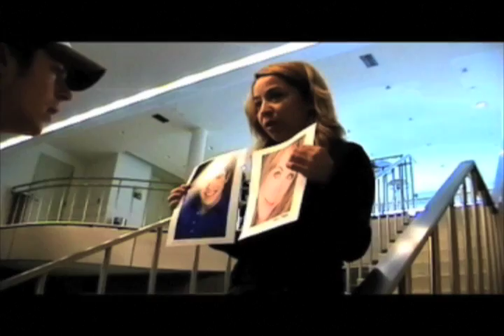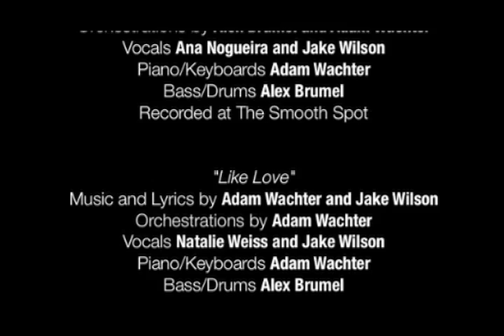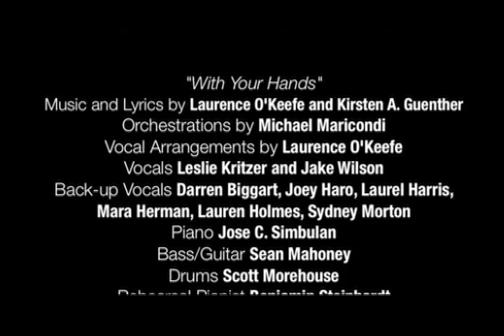THE BATTERY'S DOWN: Episode 6, Part 2 "Intermission"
THE BATTERY'S DOWN is a musical comedy series that follows a young actor's struggle to make it big.

Created and Conceived by Jake Wilson
Directed by Jake Wilson

Written by Jake Wilson
with Andrew Keenan-Bolger

STARRING
Jake Wilson

with Andrew Keenan-Bolger, Dani Spieler, Nina Sturtz, Cortney Wolfson

GUEST STARRING (In Order of Appearance)
Ana Nogueira - Molly Black
Autumn Hurlbert - Herself
Anne Horak - Streetsinger

FANS
Christopher Crowthers, Suzie Downing, Amelia Feinstein, Candice Fisher, Luke Hawkins, Jessica Irwin, Anthony J. Majewski, Manda Masnyk, Tamra Sheehan, Jimmy Wolk

FLASHBACK GUEST STARRING (In Order of Appearance)
Matthew Morrison, Jackie Hoffman, Mary Testa, Julian Boehning, Adam Wachter, Benj Pasek, Justin Paul, Cheyenne Jackson, Donna Karger, Leslie Kritzer

"The Battery's Down" (Theme)
Vocal Arrangements and Orchestrations by Justin Paul
Vocals: Jake Wilson
Back-Up Vocals: Justin Paul, Dani Spieler, Jake Wilson (lead), Cortney Wolfson
Piano: Justin Paul
Bass/Guitar: Sean Mahoney
Drums: Scott Morehouse
Recorded at Kaleidoscope Sound

"You're In Vegas"
Music and Lyrics by Michael Weiner and Alan Zachary
Vocal Arrangements and Orchestrations by Adam Wachter
Vocals: Andrew Keenan-Bolger and Jake Wilson
Piano/Keyboards: Adam Wachter
Drums: Jeff Roberts
Recorded at The Smooth Spot
Drums Recorded at 4C Studios

Stripper Choreography by Connor Gallagher

"With Your Hands"
Music and Lyrics by Laurence O'Keefe and Kirsten A. Guenther
Orchestrations by Michael Maricondi
Vocal Arrangements by Laurence O'Keefe
Vocals: Leslie Kritzer and Jake Wilson
Back-up Vocals: Darren Biggart, Joey Haro, Laurel Harris, Mara Herman, Lauren Holmes, Sydney Morton
Piano: Jose C. Simbulan
Bass/Guitar: Sean Mahoney
Drums: Scott Morehouse
Rehearsal Pianist: Benjamin Steinhardt
Sound Engineer: Chris Ceretta
Recorded at Skyline Studios

Choreographed by Dani Spieler and Jake Wilson

Lyrics by Kirsten A. Guenther and Ryan Scott Oliver
Vocal Arrangements and Orchestrations by Ryan Scott Oliver
Vocals: Benj Pasek, Justin Paul, Dani Spieler, Nina Sturtz, Adam Wachter, Ryan Watkinson, Jake Wilson, Cortney Wolfson
Piano/Keyboards: Adam Wachter
Bass/Guitar: Sean Mahoney
Drums: Scott Morehouse

Filmed by Dan Holzberg, Andrew Keenan-Bolger, Ana Nogueira, Nina Sturtz and Jake Wilson

Edited by Michael Kadin Craig and Jake Wilson

Music Supervisor: Adam Wachter

Production Manager: Dan Holzberg

Interns: Emily Nagel, Michael Rudd, and Cailan Seavey

Website Design by Josh Wilson
Graphic Design by Jessica Wilson
Merchandise Design by David Hull
Press Photography by Dirty Sugar Photography

Honors:

#78 - Top Favorites (7.5.08) - Comedy